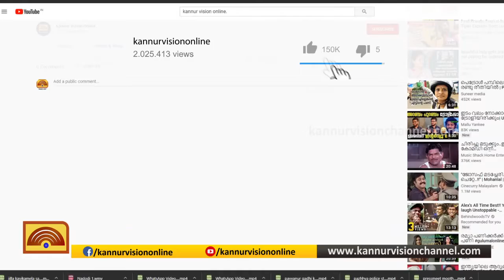രണ്ടര കിലോ കഞ്ചാവുമായി ഇതര സംസ്ഥാന തൊഴിലാളി പിടിയിലായി.